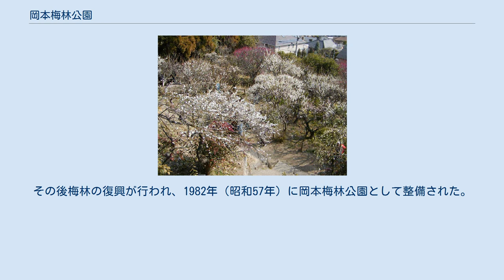岡本梅林公園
岡本梅林公園の梅 岡本梅林公園（おかもとばいりんこうえん）は、兵庫県神戸市東灘区にある公園である。
また、同地域に別途「保久良梅林」と呼ばれる梅林鑑賞エリアもある。
 神戸市が設置・管理している。
面積は4566平方メートル。
神戸市都市公園条例による公園の正式名称は「岡本公園」であるが、一般には「岡本梅林公園」とも呼ばれている。
1982年に完成した。
 六甲山地の高台の上に整備されている。
約130本の梅の木が植えられ、開花時期には観梅客でにぎわう。
観梅期の2月下旬 - 3月上旬頃には梅まつりが開催される。
 「梅は岡本、桜は吉野、みかん紀の国、栗丹波」と唄われている事で有名である。
 この梅林の始まりについては不詳であるが、江戸時代には丹波の栗や吉野の桜などともに岡本の梅林として有名であった。
江戸末期の南画家・岡田半江やその弟子の橋本青江らが、岡本梅林を描いた作品を残している。
明治時代中期になると、鉄道が開通したこともあって阪神間の観梅名所として発展した。
 しかし1938年（昭和13年）の阪神大水害に伴う山崩れ、第二次世界大戦の戦災、戦後の宅地開発などが続いたため、梅林はほとんど消滅した。
その後梅林の復興が行われ、1982年（昭和57年）に岡本梅林公園として整備された。
 兵庫県神戸市東灘区岡本6丁目